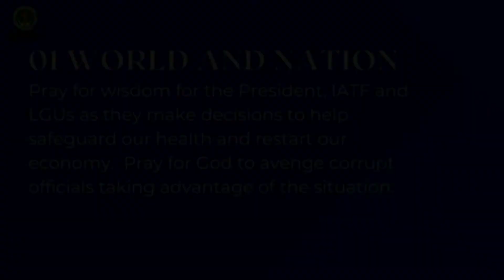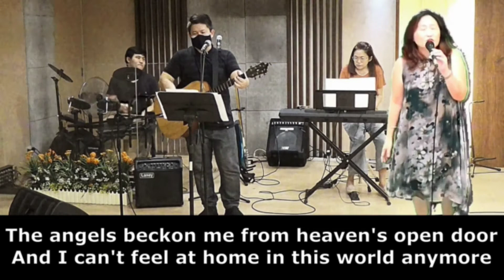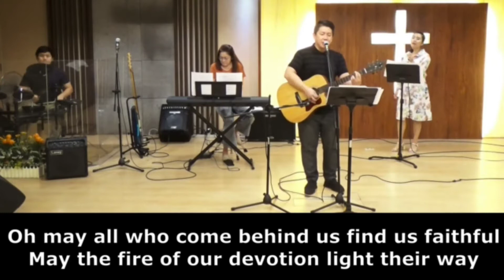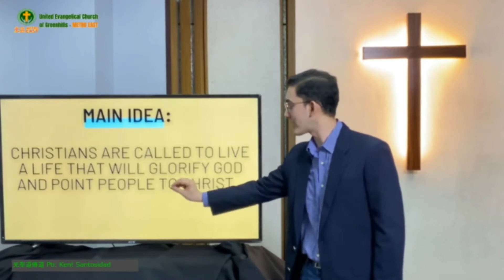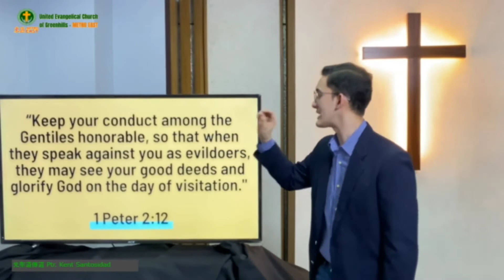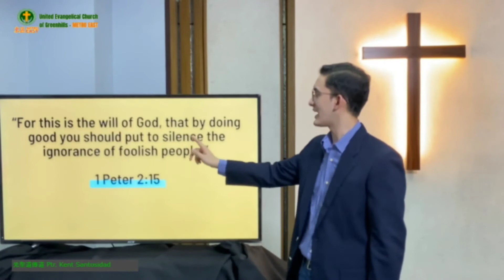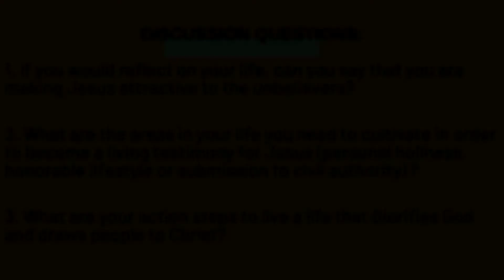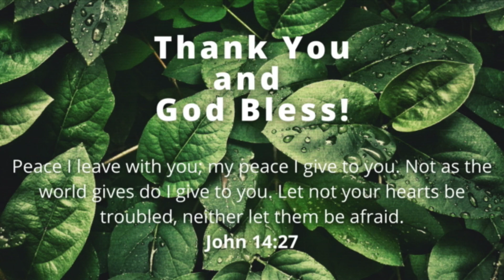August 22, 2021 UECG Metro East's Online (ENGLISH) Worship Service - FULL VIDEO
TITLE:  Being a Living Testimony for Jesus

SPEAKER: Rev. Ptr. kent Santosidad